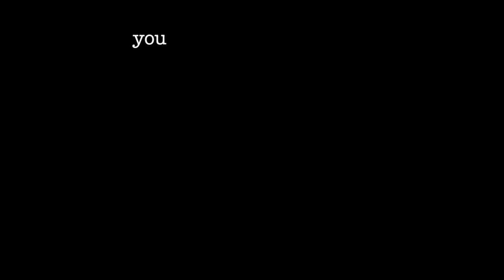Ed Sheeran PERFECT Parody | Teen Parody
Ed Sheeran PERFECT Parody | Teen Parody by Baby Gizmo and The Savvy Life.

I wanted it to be part of The Savvy Squad so I thought I'd share it on this channel too!

FOLLOW ME ON MUSICAL.LY: @SMS_Gracie